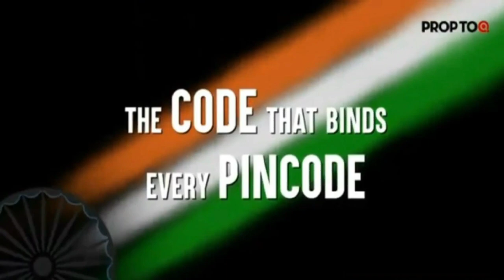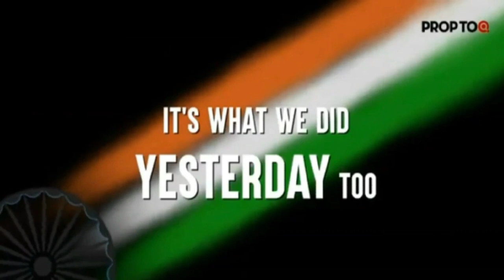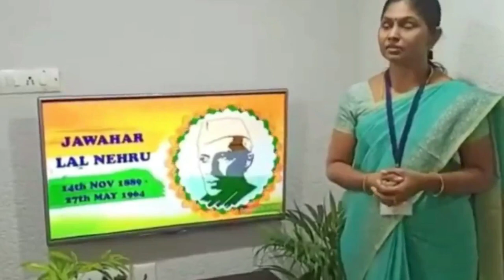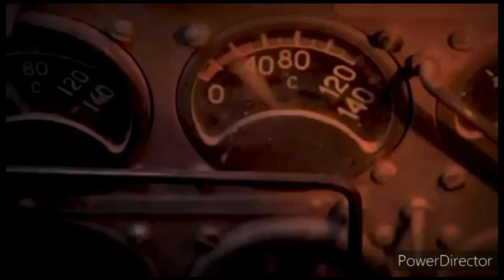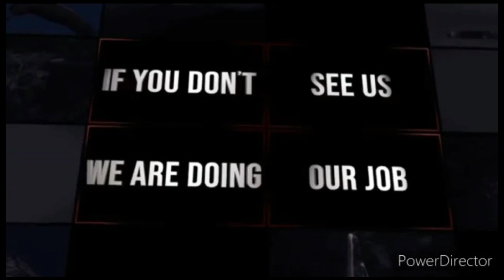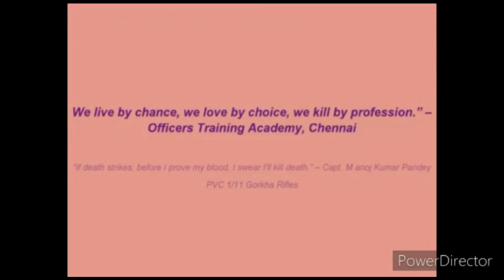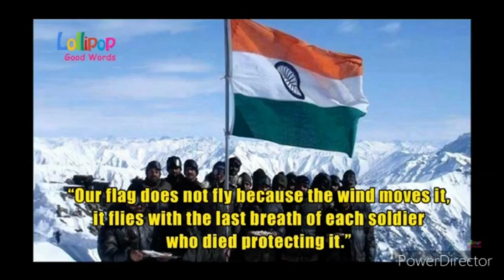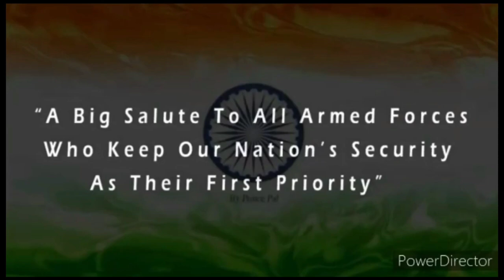Independence Day Celebrations 2020-2021